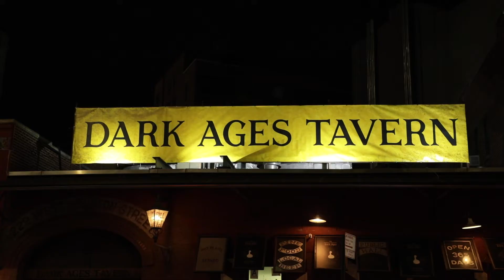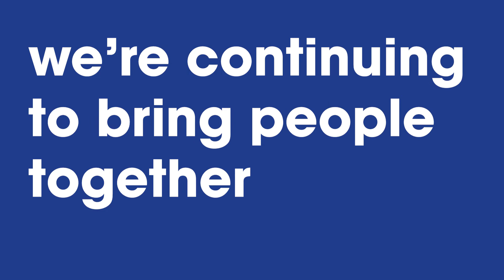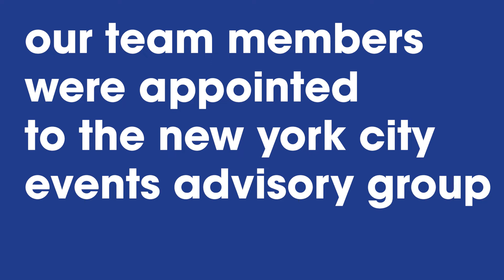productionglue 2020 Recap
Wondering what we've been up to? Lots of secret stuff and plenty of extraordinary experiences.